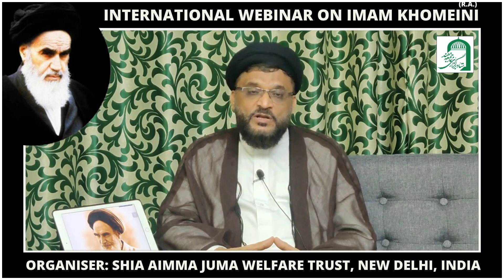International Webinar on 32nd Death Anniversary of Imam Khomeini (R.A) | امام خمینی برسی پر ویبینار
32nd Death Anniversary Of Imam Khomeini (R.H)

Date & Time : Jun 7, 2021 08:30 New Delhi

Program Host : Maulana Jalal Naqvi

Chief Guest: Hujjatul Islam Agha-e-Mehdi Mehdavipur (Representative, Supreme Leader of Iran

🎙️ Speakers

1. Hujjatul Islam, Agha-e-Mehdi Mehdavipur (Representative, Supreme Leader of Iran
2. Maulana Adeel Raza, Tanzania, East Africa
3.Maulana Taqi Agha, Hyderabad
4. Maulana Abbas Baqri, Andhra Pradesh
5. Maulana Ashique Husain, Srinagar
6.Maulana Safdar Husain Baqri, Naugawan Sadat
7.Maulana Mohammad Raza Gharvi
8. Maulana Athar Kazmi, Meerut
9. Maulana Zaki Hasan, Kolkata
10. Maulana Ali Baqir, Alipur
11. Maulana Faiyaz Baqir, Mumbai